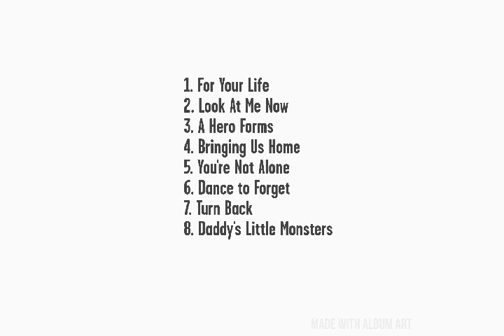Zachary Bryner - Video Game Music Album Cover and Tracklist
video_2018_Aug_11_15_10_11.mp4